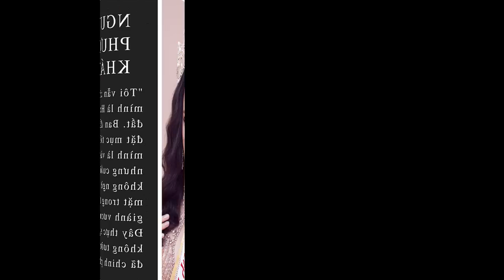Nguyễn Phương Khánh| Hoa hậu trái đất 2018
Đêm 3.11, người đẹp Bến Tre - Nguyễn Phương Khánh khiến người hâm mộ tự hào khi đăng quang Hoa hậu Trái đất - Miss Earth 2018. Điều đáng nói ở đây là cô chỉ có 2 tuần chuẩn bị trước ngày lên đường sang Philippines dự thi và phải đối mặt 94 đối thủ khác. Đây là lần đầu tiên đại diện Việt Nam làm nên kỳ tích tại đấu trường này.